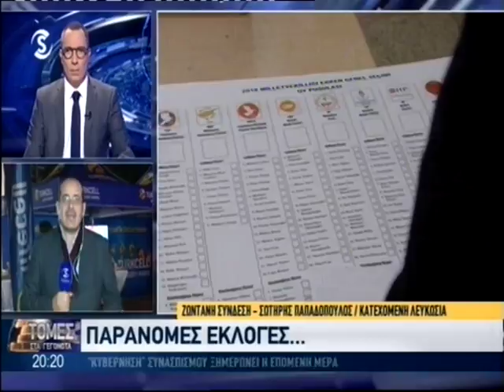Παράνομες εκλογές: 388 υποψήφιοι διεκδικούν μια έδρα στη ψευδοβουλή